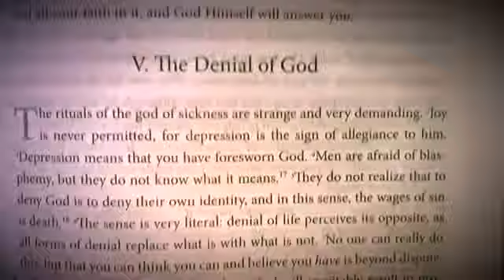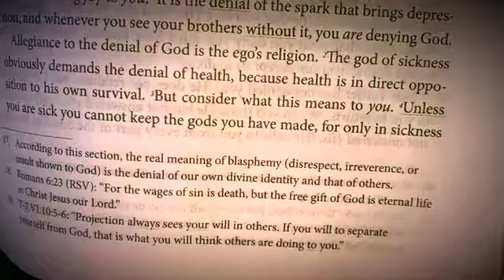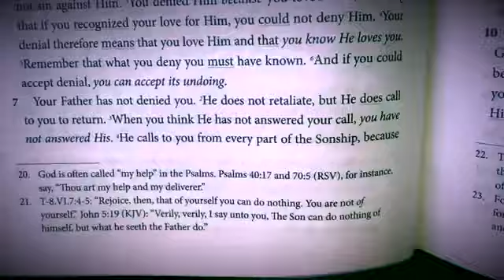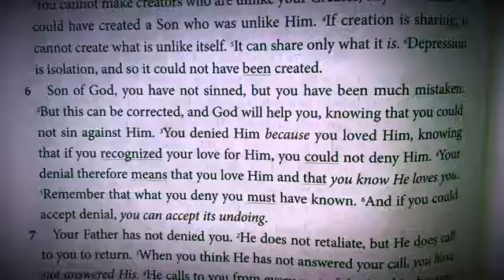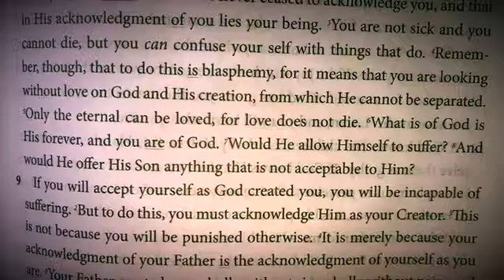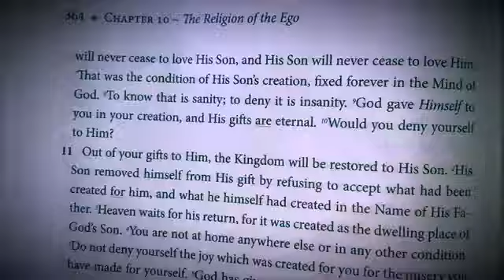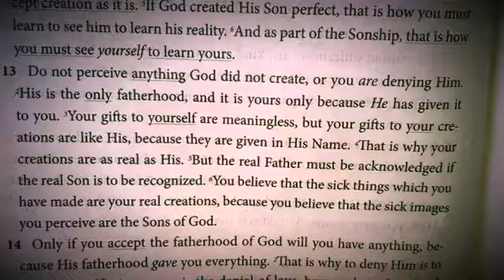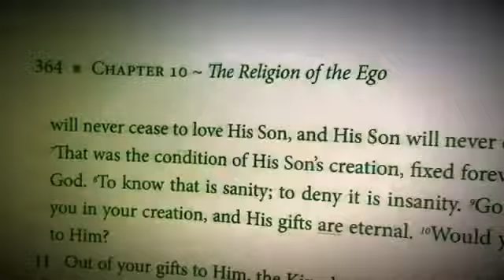ACIM CE Edition Read With Me! Day 141. Chapter 10:V Text Only